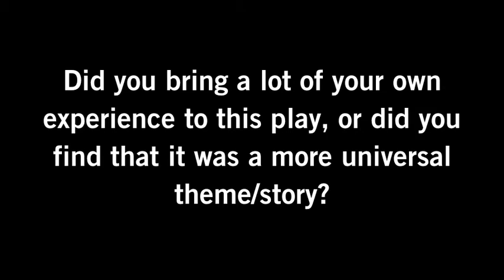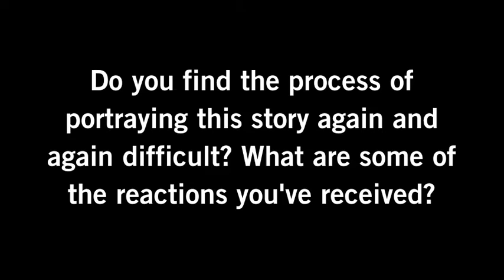World Stage Behind the Scenes: Chat with "The Monument" Cast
We recently had the opportunity to speak with 2 cast members of the upcoming World Stage presentation of "The Monument".